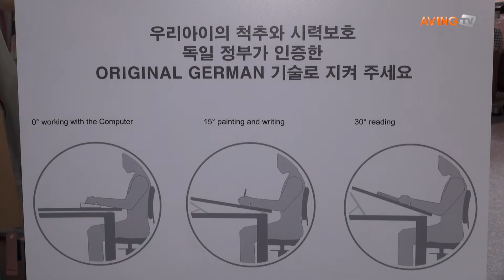[서울국제유아교육전 영상] 아이들의 척추와 시력을 보호하는 독일 인체공학 책상 '오르구'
유럽명품 어린이 가구 까쁘레띠 21일(목)부터 24일(일)까지 코엑스에서 열리는 '제32회 서울국제유아교육전'에 참가해 독일 인체공학 책상 '오르구'를 선보였다.